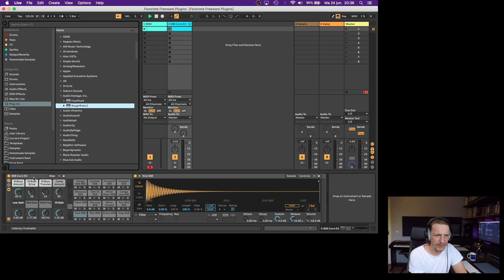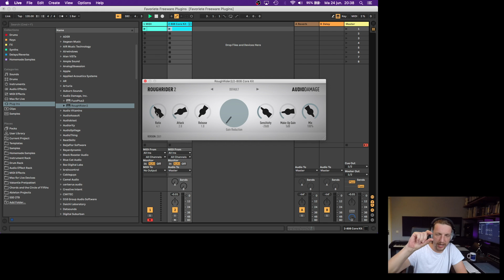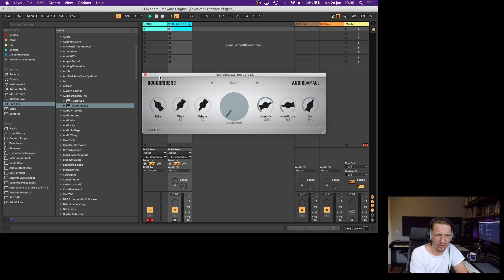Audio Damage: Rough Rider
Klaar voor een ruige rit?
Beschadig je geluid!